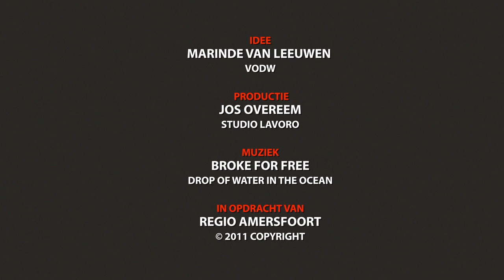Regio Amersfoort Vergaderlocatie Het Gasthuys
Voor het buitenlandgevoel hoef je niet ver te reizen En voor een perfecte vergaderlocatie niet verder te zoeken